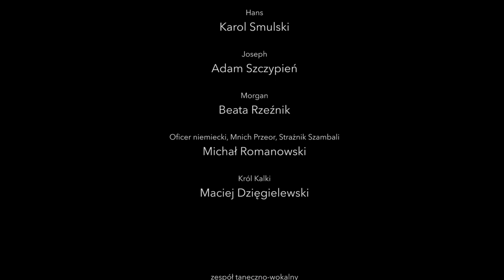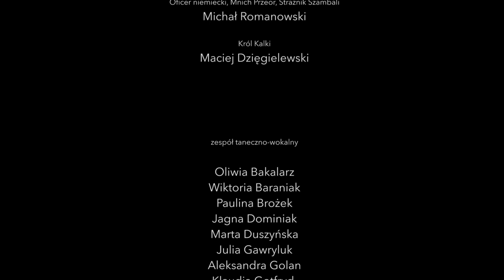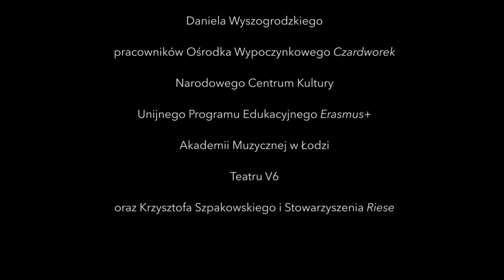Szambalia - rock opera. Teatr Muzyczny ARTLAND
Rock opera „Szambalia”.

W Złotym Wieku powstała cywilizacja Szambali. Dzięki wiedzy i medytacji oraz pokonaniu własnych żądz i pragnień jej władcy osiągnęli stan oświecenia. Jednak konfrontacja z innymi ludźmi utwierdziła ich w przekonaniu, że świat nie jest gotowy stawić czoła swojej czarnej stronie. Od tamtych czasów nikt nie spotkał mieszkańców Szambali. Legendy głoszą, że żyją głęboko pod ziemią, strzegą równowagi świata i czekają na dzień, kiedy będą mogli powrócić. W latach trzydziestych XX wieku Niemcy wierząc w jej istnienie wysłali do Tybetu szereg wypraw o charakterze naukowym. Właśnie w jednej z takich wypraw wzięli udział bohaterowie rock opery i jakie było ich zaskoczenie, kiedy stare mity okazały się prawdą, a sytuacja zmusiła ich do walki o ratowanie ludzkości…

Muzyka i reżyseria: Maciej Pawłowski
Scenariusz: Anna Nowak-Otto
Choreografia: Iga Marszałek
Przygotowanie wokalne: Marzena Ajzert-Lauks
Reżyseria światła: Tomasz Filipiak
Reżyseria dźwięku: Paweł Zawadzki
Kostiumy Królestwa Szambali: Robert Wypych
Charakteryzacja: Katarzyna Piotrowska
Asystent reżysera, choreografa, reżysera dźwięku: Martyna Henke

Jest to rejestracja młodzieżowej wersji rock opery Szambalia w wykonaniu młodych artystów Teatru Muzycznego ARTLAND (uczniów i absolwentów Autorskiej Szkoły Musicalowej Macieja Pawłowskiego) oraz studentów Akademii Muzycznej w Łodzi.

Premiera - 1 marca 2019 r.
Teatr Muzyczny ARTLAND na scenie Teatru V6 w Łodzi.

Recenzja z premiery (fragment):
Temperatura na widowni łódzkiego Teatru V6 zbliżała się do wrzenia, kiedy młodzi artyści wyszli na ukłony po zagraniu trzyaktowej „Szambali”. Owacje na stojąco, nieprzerwane oklaski, radosne okrzyki. Nieuchronny bis, w którym po raz kolejny usłyszeliśmy przesłanie finałowego songu: Oby kolejny dzień był lepszy od poprzedniego. Bo czy potrzeba czegoś więcej, żeby zmieniać świat na lepsze?
„Szambalia to historia o nieustannych ludzkich próbach poszukiwania lepszego świata” – mówi Maciej Pawłowski, pomysłodawca i kompozytor dzieła. Libretto w zgrabny sposób łączy fakty i mity, a bohaterowie spektaklu – trzej przyjaciele, których sylwetki nawiązują do bohaterów „Ziemi obiecanej” – przechodzą swój „rytuał przejścia” w czasach hitleryzmu. Barwna akcja opowieści przenosi nas z faszystowskich Niemiec do magicznej krainy leżącej w podziemiach Tybetu, w tajemniczym wątku pojawiają się także Ludwikowice Kłodzkie. Przeważającą część zespołu aktorskiego, obok koleżanek i kolegów z Teatru Tańca Artland Jr. stanowią uczniowie Autorskiej Szkoły Musicalowej Macieja Pawłowskiego. Główne role powierzono młodym dorosłym, głównie studentom kierunków artystycznych. Pełnokrwiste postaci stworzyły dobrze śpiewające Zuzanna Midura i Beata Rzeźnik, wyrazistymi rolami zaznaczyli się w rolach trzech przyjaciół Karol Smulski, Tomasz Wojtan i Adam Szczypień (warto zapamiętać te nazwiska, na pewno będą do nas powracać). Osobną kreacją zapisał się Maciej Dzięgielewski, jako Król Kalki, absolutnym odkryciem jest Michał Romanowski, którego basso profondo uświetniło kilka różnych postaci.
Maciej Pawłowski doskonale zna formę musicalu, rozumie pracę motywiczną. Forma „Szambali” również nie budzi zastrzeżeń, chociaż – nietypowe dla gatunku – rozbicie dzieła na trzy części pozostaje dyskusyjne. Sam twórca nazywa „Szambalię” rock-operą, zdradzając tym samym swoje inspiracje. Przy takim rozmachu dzieła kluczem do jego sukcesu mogą stać się libretto i słowa piosenek. I tak jest w tym wypadku. Młoda autorka Anna Nowak-Otto poradziła sobie doskonale ze splątanymi losami bohaterów, a jej teksty zgrabnie dźwigają akcję, całkowicie pozbawioną dialogów. To wielka sztuka, stworzyć słowa do niełatwej, wymagającej muzyki i zawrzeć w nich nie tylko emocje bohaterów, ale również poprowadzić akcję. Akcję rozgrywającą się na przestrzeni lat i kontynentów.
Wielkie wrażenie robi w całym spektaklu choreografia. Tańca jest bardzo dużo, poza sekwencjami tanecznymi pojawiają się elementy tańca, jako dopełnienia konfliktów fabularnych i towarzyszą śpiewakom (to także dobra tradycja broadwayowska). Układy taneczne są dziełem Igi Marszałek, która postawiła młodych tancerzy przed bardzo trudnym wyzwaniem. Widowisko bardzo na tym zyskuje, taniec to jedna z najmocniejszych stron tej inscenizacji. Podobnie jak reżyseria światła, dynamiczne dzieło Tomasza Filipiaka, którego wizje pięknie wypełniają scenę niemal całkowicie pozbawioną scenografii. „Szambalia” to dzieło kompletne, dramat muzyczny, rock-opera, albo po prostu musical. Ta łódzka premiera nowej inscenizacji (wcześniej „Szambalia” była pierwszy polskim musicalem, który miał premierę w Londynie) opiera się w dużej części na artystach-amatorach. Z każdego udanego musicalu publiczność wychodzi nucąc przynajmniej jedną piosenkę. Wychodząc z teatru słyszałem podśpiewujących widzów, a następnie – wracając do domu nocną autostradą – sam radośnie nuciłem owe proste, mądre słowa, aby świat jutro lepszy był od tego, co poprzedniego był dnia.
Daniel Wyszogrodzki